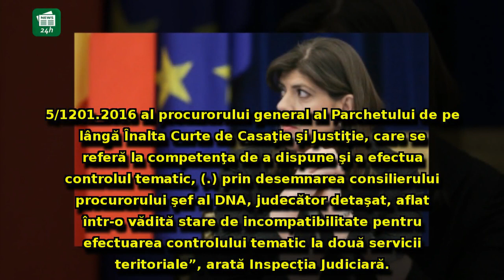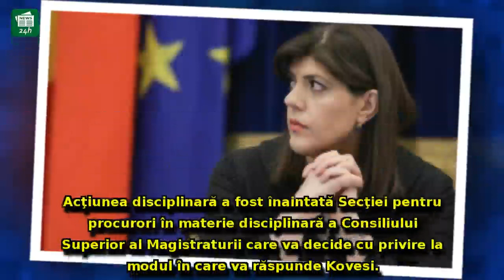ALERTĂ - Inspecția Judiciară, acuzații GRAVE la adresa lui Kovesi. CSM urmează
ALERTĂ - Inspecția Judiciară, acuzații GRAVE la adresa lui Kovesi. CSM urmează să decidă